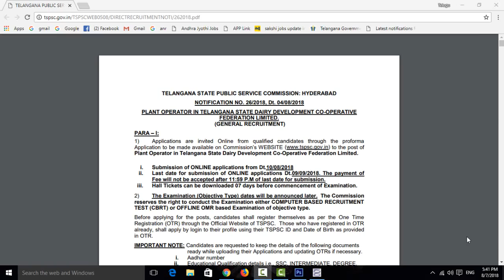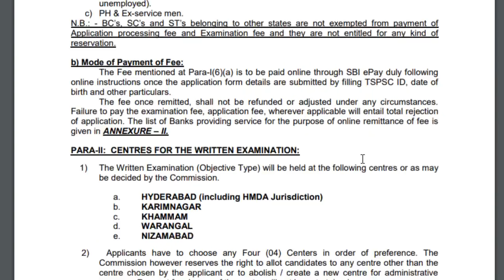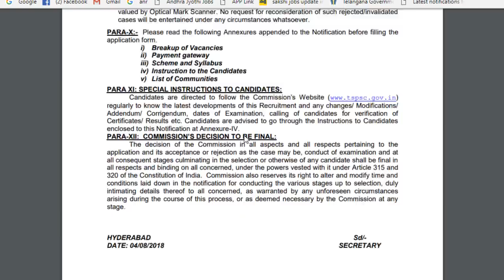Tspsc notification plant operator jobs || dairy development co-operative federation limited